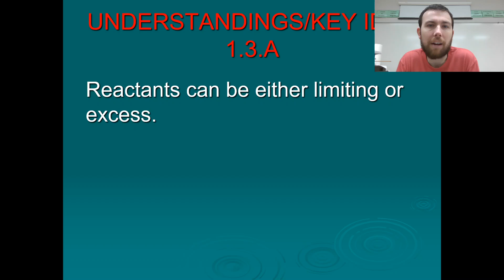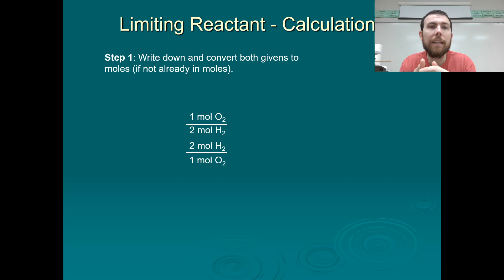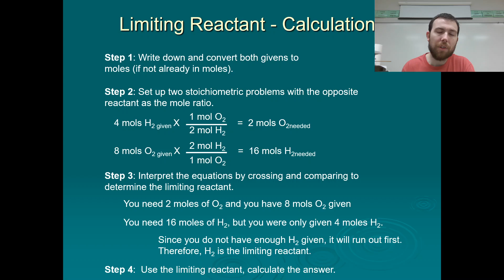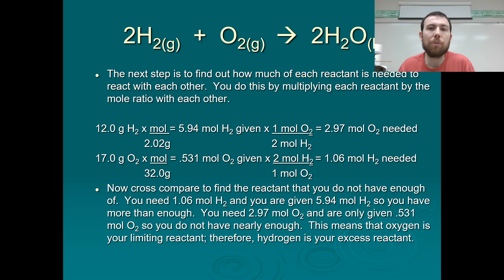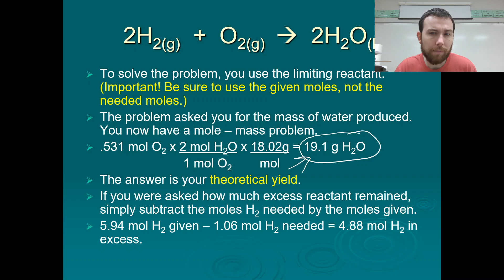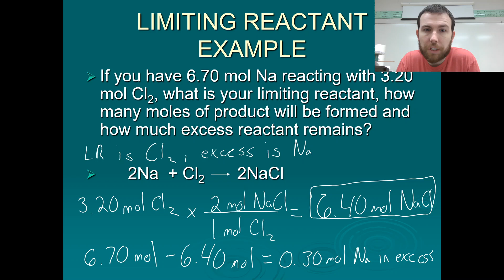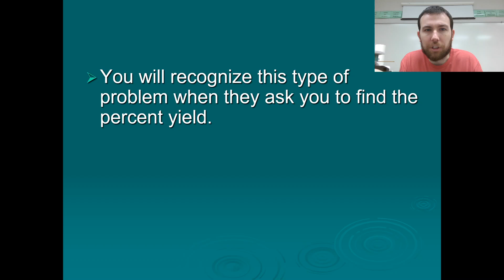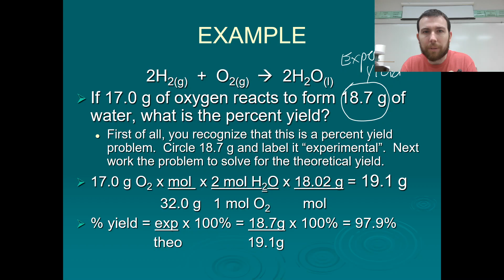Limiting Reactant, Excess Reactants, and Percent Yield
Examines what a limiting and excess reactant are, how to determine which reactant is excess and which is limiting. Also looking at how to determine percent yield for a given process. This video also explores what might be causes for your experimental yield to be different from your theoretical yield.